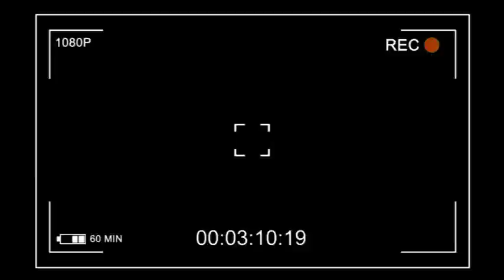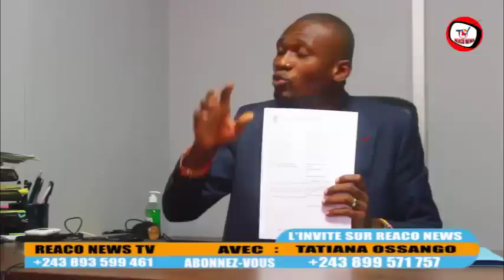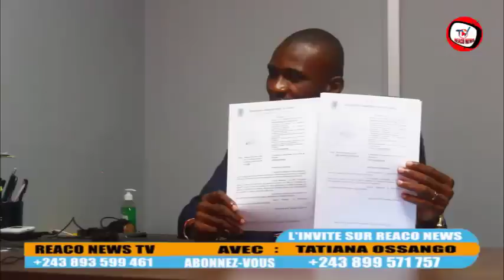😭BITUMBA SAFU AYÉ PLÉNIÈRE, KISASA EPELI🔥GAUDET MPOY NA NGOBILA BAWELI 6,7MILLION$, ELIEZER AZWI K.O